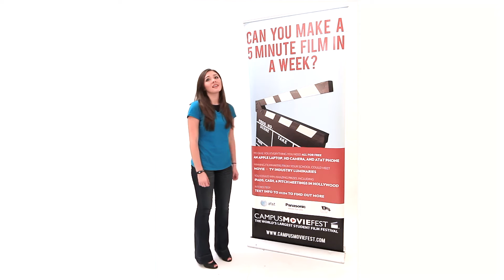CMF Commercial "Have It All"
Don't have time to make a movie in a week?  How come we don't believe you?